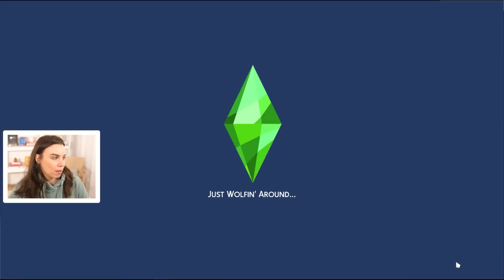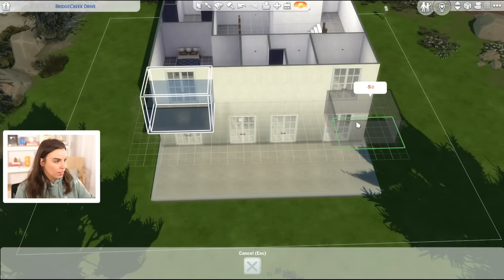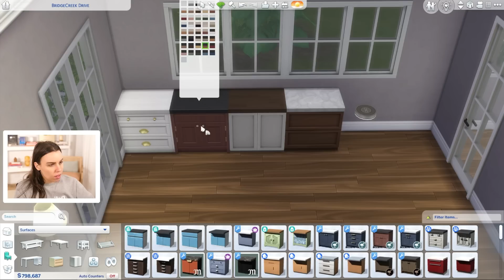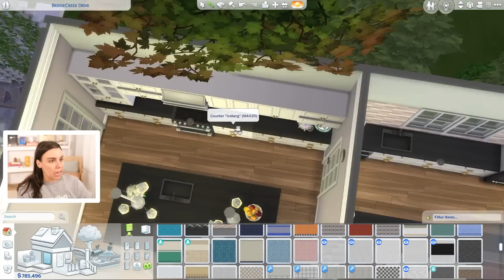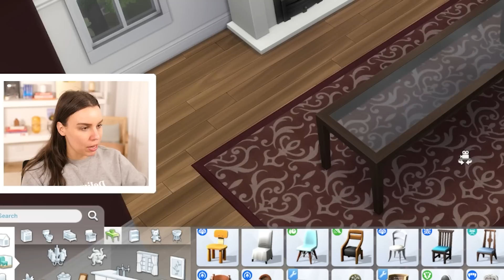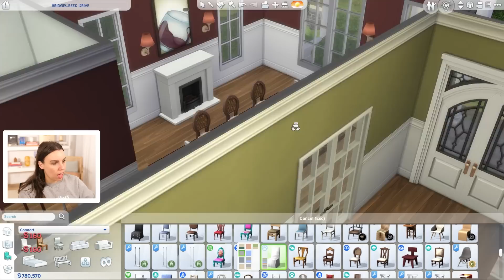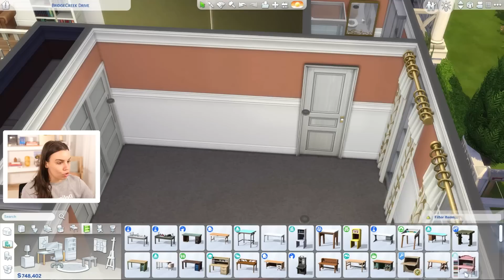Can I build a *perfect* family home in The Sims 4?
The Sims 4 house building but for a rich and strict family with wild teens! What do you think? This is for my upcoming Let's Play which will be out soon!

Flooring "MCM" by Pierism (I think it's in MCM part 3? Worth downloading every part though!)